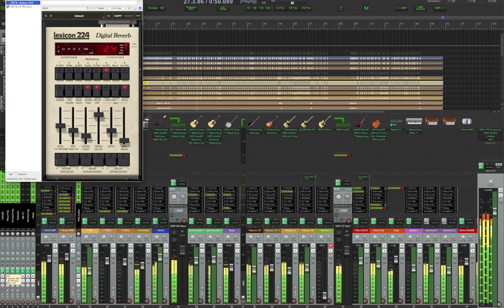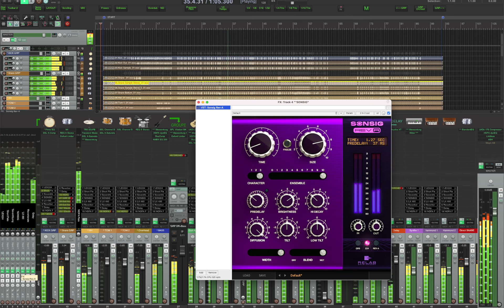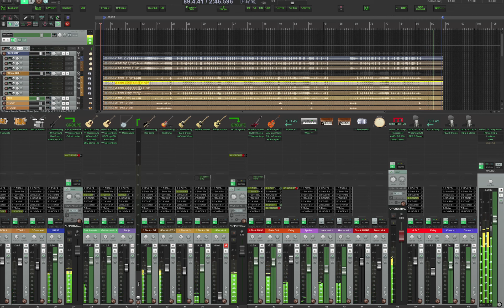James Dupre - Another Love Song (Mixed by Cyril Orcel) Contest 2024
Listening to the final mix is great, but knowing how to get the result is even better. For my mix, it's easy to understand because I do everything "all in the box". The plugins I use perfectly complement Reaper's slightly too silky side, but also its lack of energy at the bottom (which Logic naturally offers. When I mix in protools, I more quickly get relief in the brightness, so with Reaper, I have to spend time managing the whole top of the sound spectrum to get a nice transparency. The result is well managed and allows you to listen at high volume, through headphones or speakers.